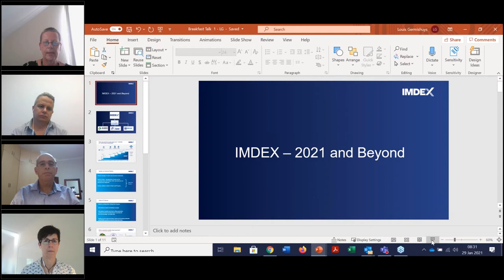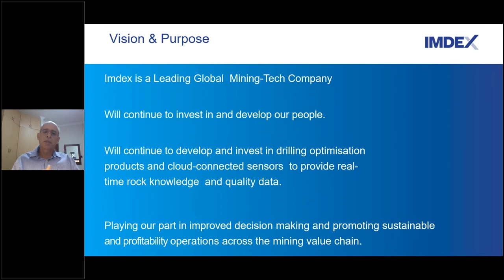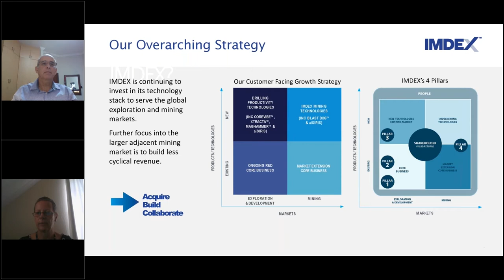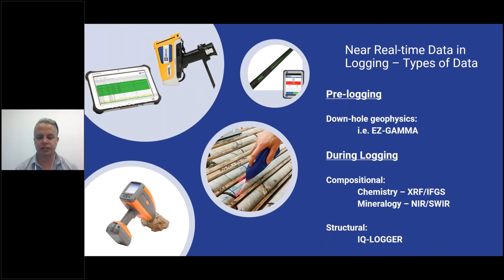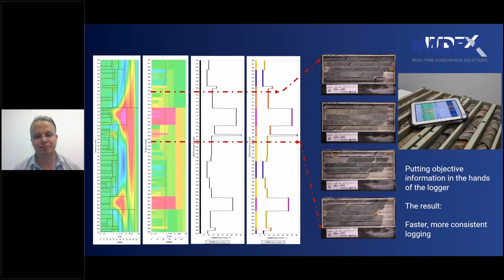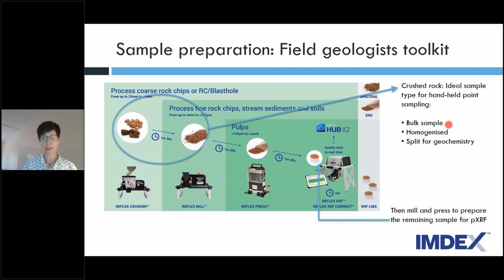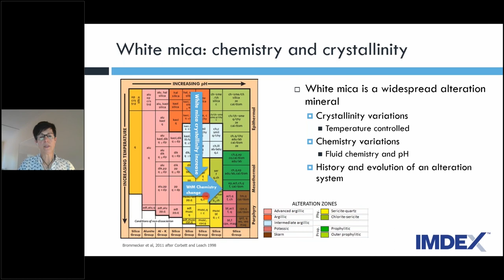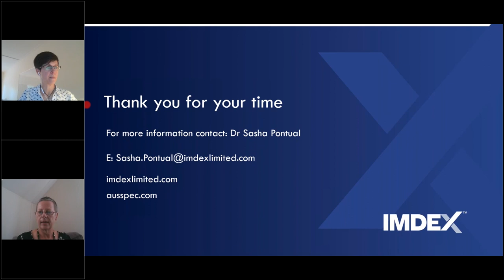IMDEX Geoscience Webinar (South Africa)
Hear from Louis Germishuys, IMDEX General Manager – Africa for an overview of IMDEX’s strategic activities in 2021. Fred Blane, Product Manager and Dr Sasha Pontual, Global Product Manager Automated Mineralogy will also give you an update on the latest product development in Geoscience.

Louis Germishuys - IMDEX 2021 and beyond
Sasha Pontual - Digital mineralogy: why is it important for exploration and mining?
Fred Blane - Collecting and Integrating Near Real-time Data in the Logging Workflow